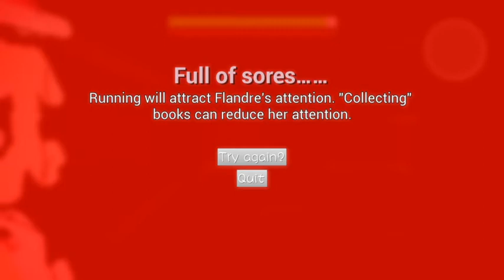与雾雨魔理沙一起偷重要的东西 - Attempt 15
She be like: Hello... Marisa.